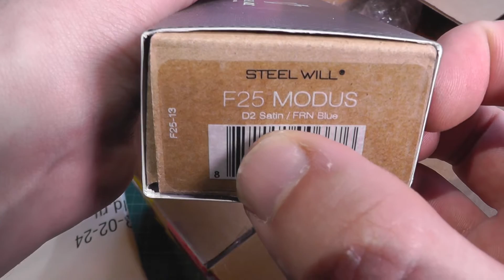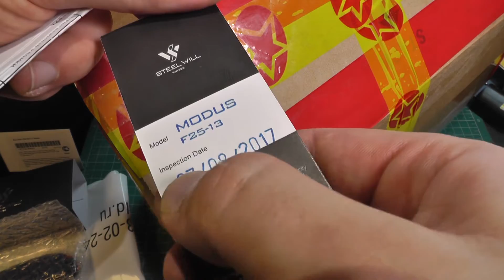Нож Steel Will MODUS: обзор и тесты (D2 FRN F25), сравнение с Cutjack и другими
Нож Steel Will Modus F25 D2 FRN обзор и тесты, сравнение с Cutjack и другими.
Характеристики ножа Модус. Вес 96гр (катджек весит 106гр).
Сталь клинка D2. Длина клинка и режущей кромки 81мм. Толщина обуха 2.9мм, ширина клинка 30мм в самом широком месте.
В закрытом виде 112*34*12 мм (по клипсе толщина 16мм).
Рукоять из пластика FRN, есть черного, зеленоватого и синего цветов. Спейсер алюминий: сниний на черном (модель f25-11), оранжевый на моём синем f25-13 и черной на зеленом f25-12.
Замок лайнер лок, лайнеры облегченные с выборками.